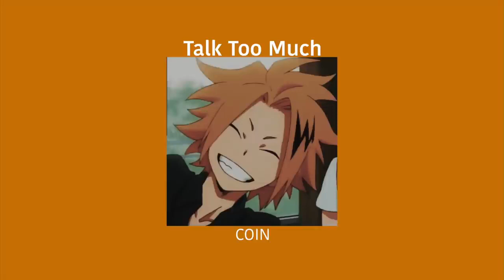POV Denki Kaminari is in love with you...(a playlist)